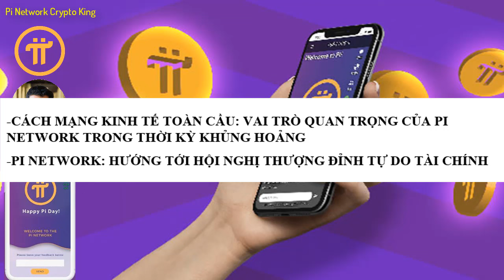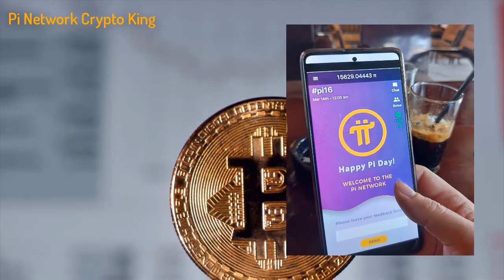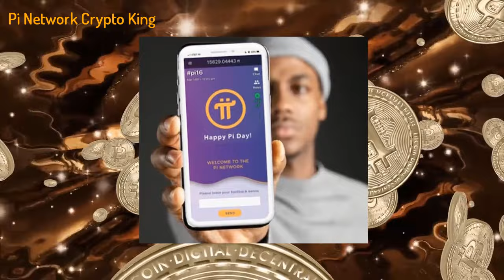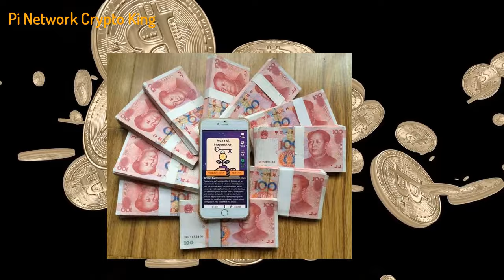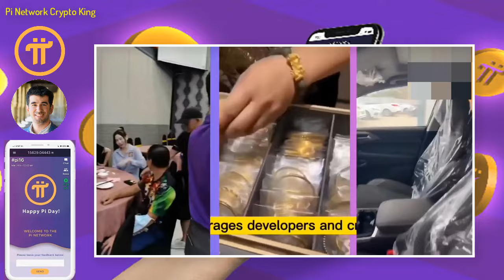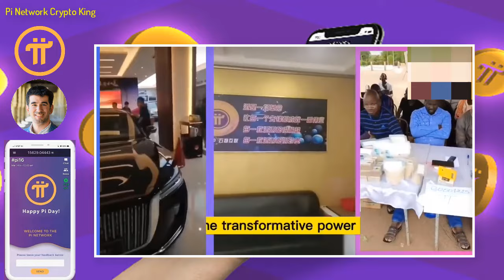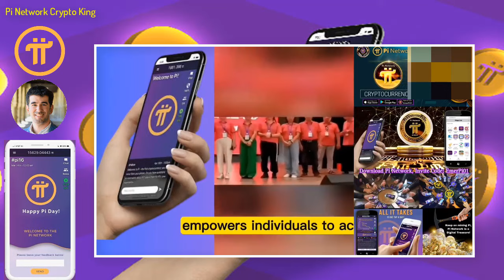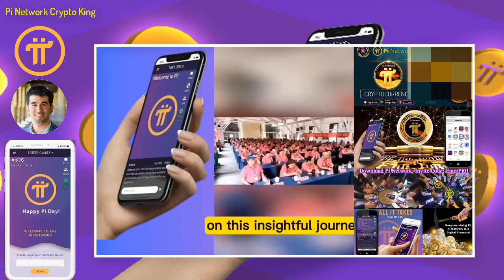Pi Network Hướng tới hội nghị thượng đỉnh tự do tài chính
-Cách mạng kinh tế toàn cầu: Vai trò quan trọng của Pi Network trong thời kỳ khủng hoảng

1 dự án miễn phí cho người dùng lớn nhất thế giới, chưa có dự án nào và chưa có đồng crypto nào làm được điều này, những người biết đến Pi là một niềm hạnh phúc và may mắn trong cuộc sống này, bời vì lịch sử khó có thể lặp lại và thời gian không đợi chúng ta, Pi là một cơ duyên với những người tiên phong.
Người sáng lập dự án:
1. Vào app Store hoặc CH play gõ " Pi Network"
2. Click vào ứng dụng đã cài, rồi vào " continue with phone number" chọn " Vietnam +84" rồi điền số điện thoại mình vào. Bạn ở quốc gia nào thì điền đầu số quốc gia đó
3. Nhập password cho tài khoản ( tối thiểu 8 ký tự có 1 chữ viết hoa vá 1 số)
4. Nhập họ và tên ( không dấu) vào " first name" và " last name". phần tên tiếng anh nhập không dấu, tất cả in hoa.
5. Mục " Choose usename" các bạn nhập tên tài khoản, nhớ là viết không dấu ( ví dụ : tên riêng VAN A Họ: NGUYEN ).
6. Mục " invitation code" các bạn nhập "huunguyen77" rồi ấn submit
7. Chạy 3 ngày liên tục lập vòng tròn bảo mật
8. Xác minh sđt, facebook
9. Bật tia sét kích hoạt sau mỗi 24h